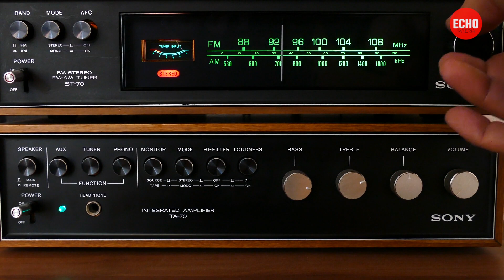Димаш - Новая онлайн радио-станция в Греции [Экспресс новости]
Сегодня я приветствую вас на греческом языке! Потому что у нас есть отличные новости из Греции:

Новая онлайн - радиостанция стартовала в Греции с 24-часовой ежедневной трансляцией песен Димаша!

Эта информация была размещена на сайте dimashnews.com  и вы можете найти там, что Лена Ворк, администратор «Dimash Kudaibergen Greece", решила запустить это радио, чтобы распространить феномен Димаша для людей Греции.
Тема видео: Димаш - Новая онлайн радио-станция в Греции [Экспресс новости]